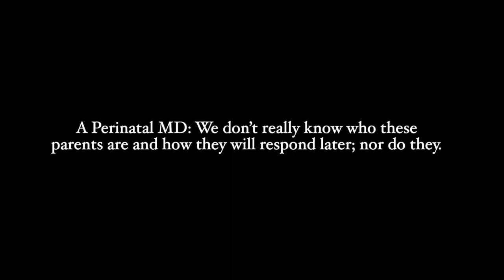A Perinatal MD:We don’t really know who the parents are and how they will respond later; nor do they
A perinatal palliative care MD, Natasha Henner, stresses how parents in this situation are reacting in new and unpredictable ways because the situation is so new. They've never done this before. This stressful situation and environment brings out a lot of good and bad in people; and that's OK. "We have to give parents permission to parent how they need to parent in that situation."